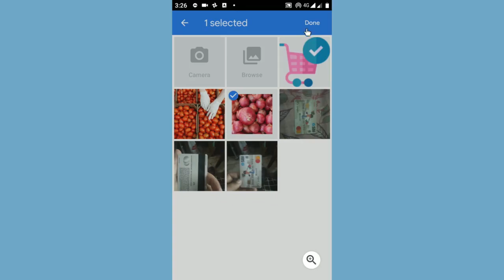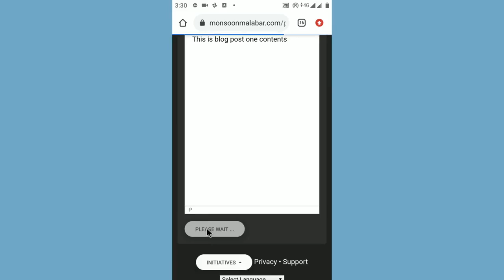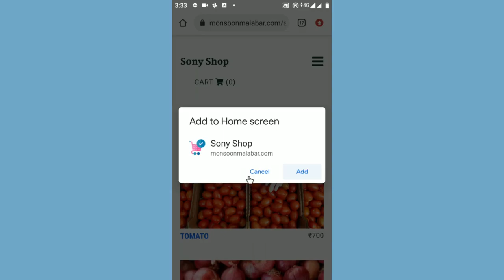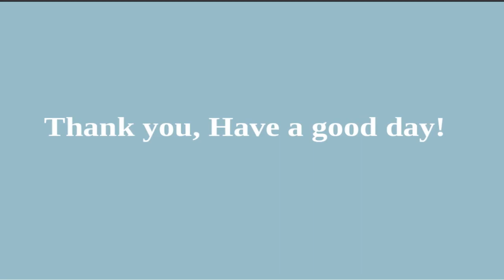05 Tamizha Tamizha